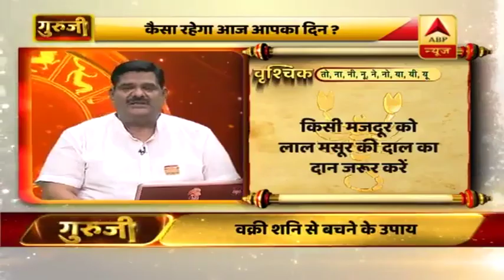कर्क राशि वालों के रुके हुए कार्य बनेंगे, देखिए- आज का राशिफल | ABP News Hindi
मेष
18 सितंबर तक आपको विशेष रूप से ध्यान रखना होगा. कोई पेट संबंधी दिक्कत परेशान कर सकती है. अचानक परिवर्तन की सूचना भी मिल सकती है.लोहे का छल्ला किसी भी हाथ की मध्यमा उंगली में पहन लें. 18 सितंबर से पहले कोई एक अच्छा समाचार मिलना तय है. ज्यादा चिंता करने की जरूरत नहीं है. 18 सितंबर तक देर रात तक ना जागें. उपाय करने से अच्छे परिणाम मिलेंगे.

वृषभ
ये समय आपको थोड़ा परेशान कर रहा है. धन भी अचानक कहीं खर्च हो सकता है.
कमर और पेट की दिक्कत भी रहेगी. कुल मिलाकर आप आगे बढ़ेंगे. नवंबर तक यात्राएं बहुत होंगी.
18 सितंबर तक खूब घूमने के लिए तैयार रहें. विपरीत परिस्थितियों में भी आपको घूमना पड़ेगा.
लाभ होने जा रहा है. मेहनत और व्यस्तता तो रहेगी लेकिन लाभ होगा.
जमीन, जायदाद या वाहन खरीदने के योग भी बन रहे हैं. माताजी की सेहत का ख्याल रखें.
सुबह एकाग्रचित होकर, सरल ह्रदय और शांत मन से भगवान शिव का नाम लें.